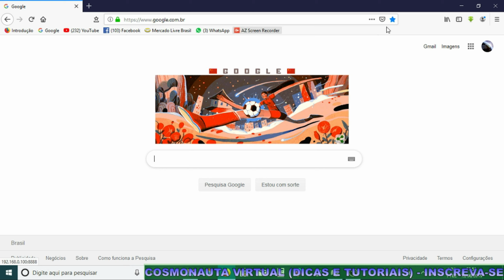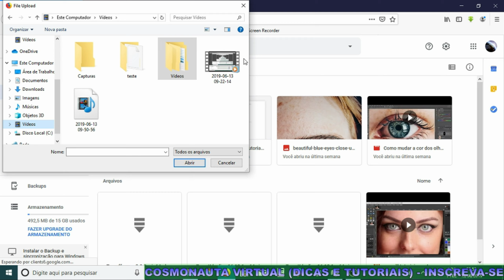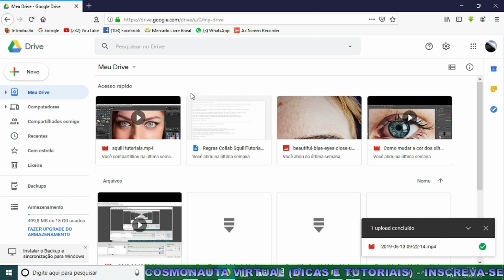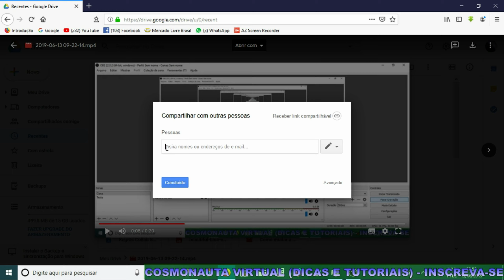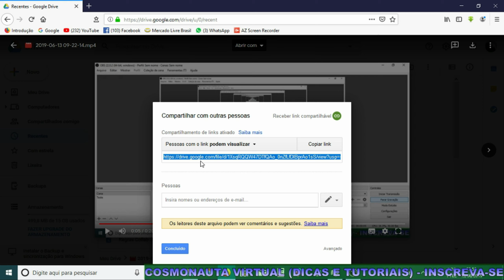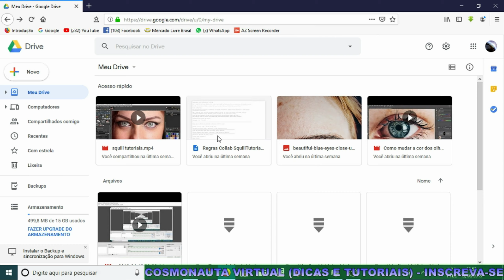Como Enviar e Compartilhar Vídeos no Google Drive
Nesse vídeo mostro como enviar e compartilhar vídeos pelo Google Drive. No Google Drive, além de fazer uploads de arquivos como fotos, documentos, você também pode enviar vídeos de forma muito fácil.

* Editor de Vídeos do Canal: Kdenlive / Blender/ Shotcut/ Lightworks
* Captura de Tela: OBS Studio
* Editor de Áudio: Audacity
* Arte e imagens: Inkscape / Gimp
* Introdução 2017: José Carlos Junior
* Música de Introdução: Eyes On You /Network 415 (Biblioteca do Youtube)
* Imagens e vídeos utilizados: Pixabay
* Outras Imagens e Vídeos: José Carlos Junior
*Microfone: Condensador Samson CO1u Pro
* Internet: Digital Net